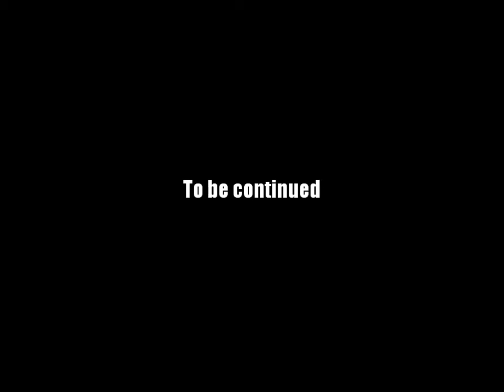AQ Worlds "Face Off" (Part 4) (Solo)